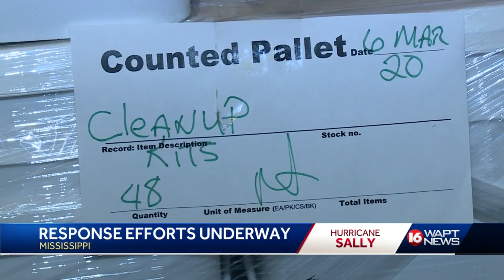Response agencies prepare for Hurricane Sally